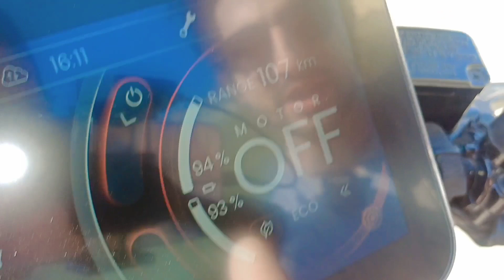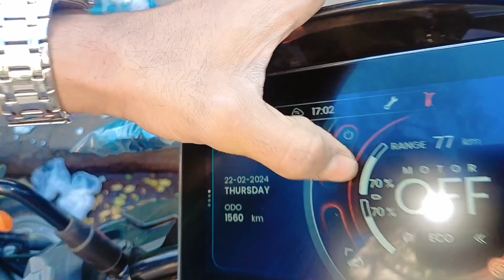Makhdoom Ali Mahim | Bao Din Dargah Ziyarat Mumbai lbaadat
Makhdoom Ali Mahim | Mahim Dargah
Ziyarat Mumbai & lbaadat

Makhdoom Ali Mahimi | Mahim Dargah Ziyarat Mumbai & Ibaadat
Take a tour of world famous Mahim Dargah with this video. Reported to be 350 years old the Mahim Dargah is dedicated to secular Sufi Saint Makhdoom Ali Mahimi. It is Mumbais oldest Dargah and devotees from different communities come here to seek the blessings of the Saint. It is the only Dargah to have a tomb. Besides the tomb of his mother the dargah also contains tombs of his maid servant and his pet goat

This  Channel I share my life with you Guys If you want me my channel

Sam21vlogs This is My Channel Name